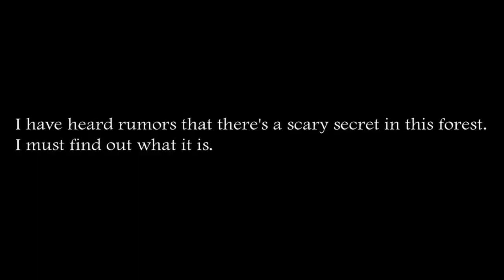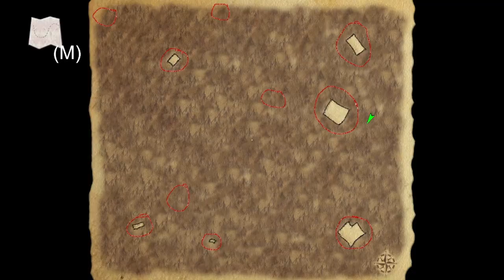Nosferatu! //Slendrina : The forest// (lets-play